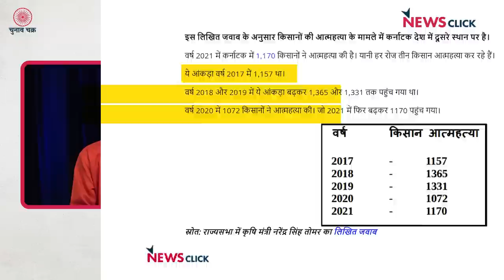कर्नाटक: चुनाव के शोर में डूबने से पहले देखिए क्या हैं किसान-मज़दूरों के हालात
कर्नाटक में चुनाव की तारीख़ों का ऐलान हो गया है। राज्य की 224 सीटों पर एक चरण में 10 मई को मतदान होगा और 13 मई को मतगणना। लेकिन इस चुनावी शोर में आप अपने मुद्दों को भूल न जाना। सत्तारूढ़ भाजपा से तो ज़रूर पूछिएगा कि उसके पिछले वादों और घोषणापत्र का क्या हुआ। चुनाव चक्र के इस एपिसोड में हम आपको बता रहे हैं कि कर्नाटक में किसानों-मज़दूरों के कितने बुरे हालात हैं। देखिए चुनाव चक्र